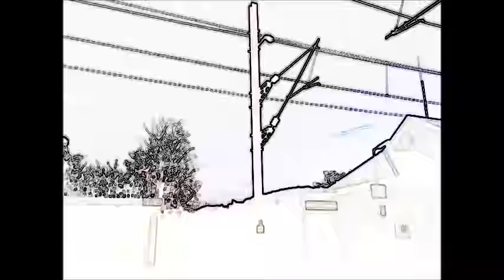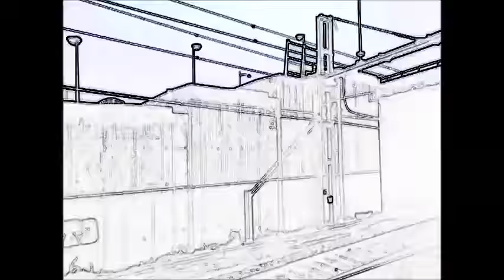Edel Weis feat. Corbi - Otemzuch (beat by Shaolynn)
Edel Weis feat. Corbi - Otemzuch
vum Edel Weis sengem Album “Kappmassage”

An der Stad disponibel am: Olliewood Skateshop & CD Buttek Beim Palais
oder als Download op Bandcamp:

Beat: Shaolynn

Opgeholl a gemeeschtert vum Wispo & Nikkel K fir Zaki Zaki Productions am Ricordingstudio, Rameldang

Video: Sascha Wieshoff